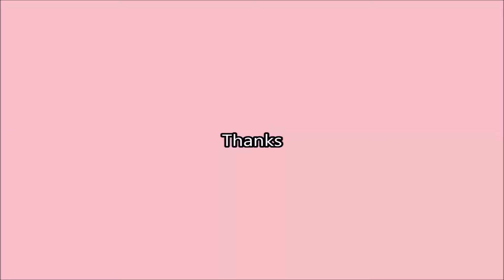Cooking Fever. How to win Gems in the Casino 2019 #6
Let's Play: Cooking Fever.

If you are wondering about how I have so many Gems, I don't buy them. I win them in the Casino.

How to win 15 Gems Daily in the Casino in Cooking Fever.
If you're wondering how I got so many gems.. I won them in the Casino..

Here's my tips to winning gems in the Casino.:

How to win 15 gems in the Casino in Cooking Fever..

1. Click the Casino to open it.
2. Click the 500 bet button.
3. Close the Casino by pressing the 'x' button BEFORE the wheels stop turning.
4. Open the Casino and repeat steps 2 and 3 until you win the gems..

On average I spend about 20,000-30,000ish coins to win my gems.

Sometimes it's much less. On rare occasions it's sometimes more.

You can only win gems in the Casino ONCE per day so don't waste your coins trying to get them more often..

IMPORTANT: I forgot to mention it in the video but if you have done the 'time travel' cheat (changing the time and date on your device to get the welcome back gems) then this won't work..

You can't get casino gems if you have messed with the time and date of your tablet/phone..

Lastly I play on Android so I haven't tried this on an ipad/iphone.